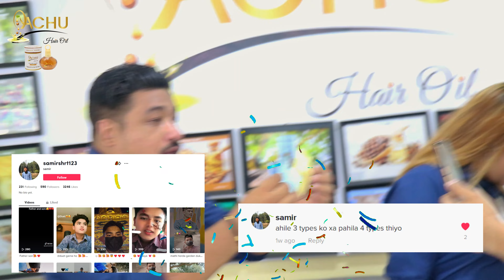QnA Result I Yachu Hair Oil l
In this Video, We are uploading videos related to Hair problems, its solutions based on the customer feedback. We are also providing free counselling for hair related problems and its Natural Solution.